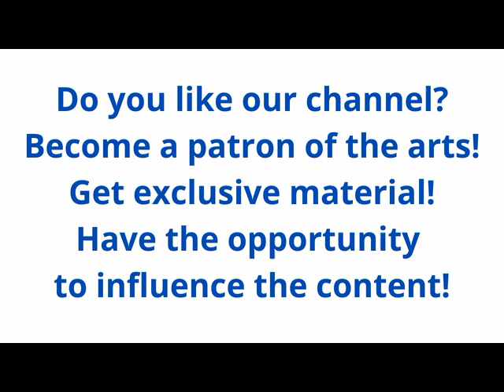Music Of Henry VIII by St. George's Canzona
20% Stress & Sleep at iHerb!

iHerb
____________________________________________________________________________________ 1. Pastyme With Good Companye
2. Adew Madame Et Ma Mastres
3. Consort II
4. Thow That Men Do Call It Dotage
5. Helas Madam
6. Consort XXII
7. Alas What Shall I Do For Love
8. Taunder Naken
9. Lusti Yough Shuld Us Ensue
In A Medieval Garden (Instrumental And Vocal Music Of
The Middle Ages And Renaissance)
by Stanley Buetens Lute Ensemble
Shop By Deals
Fall Coming Men
🔸🔶🔹 Best Seller Price Drop
Up To 80% Of
🔸🔶🔹 Men's Bags
🔸🔶🔹 Women Watches
🔸🔶🔹 Baby Diaper Nappy Backpack Large Capacity
Waterproof Nappy Changing Bag Baby Care Mother
ORYX (EXP 57)

Topics Classical, Medieval, Renaissance
Language English